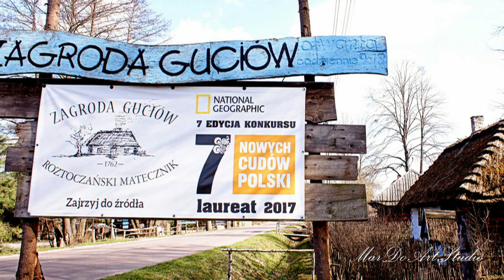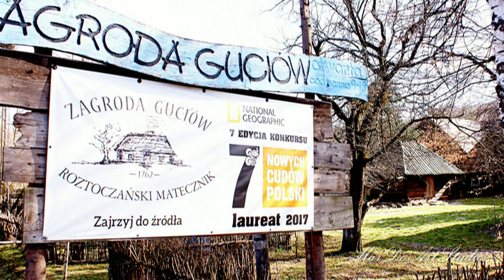Zagroda Guciów - Roztocze / Poland